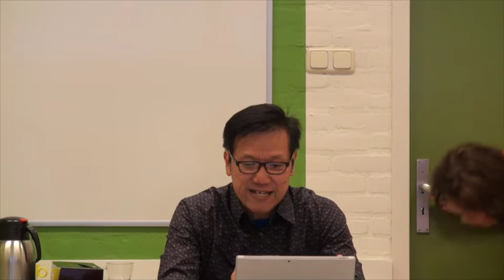Nasib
Firman NYA oleh Pak Tjipto Kusno